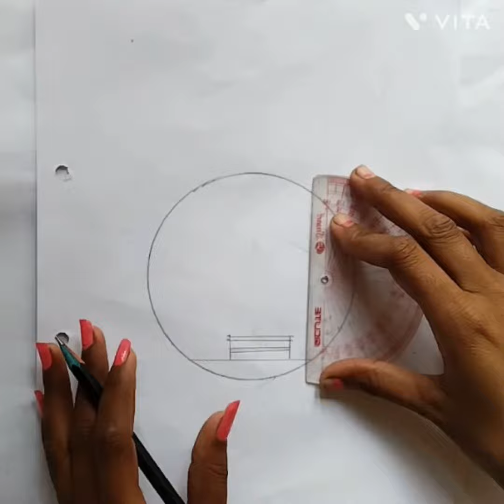How to A girl is sitting alone under a street lamp || How to draw || night scenery - pencil sketch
a girl is sitting on a boy's face
a girl is sitting drawing
a girl is sitting alon
a girl is sitting near the open windowof a train